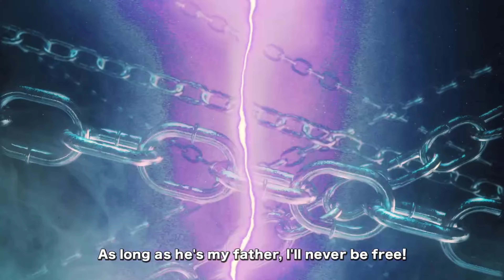(New Character) Fire Fist Ogre Princess Ace & Yamato | One Piece Bounty Rush